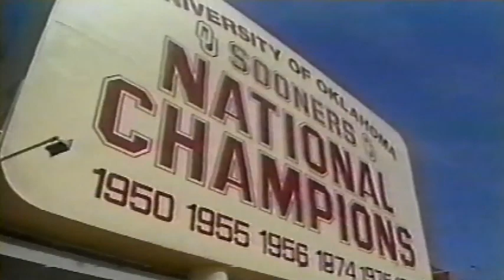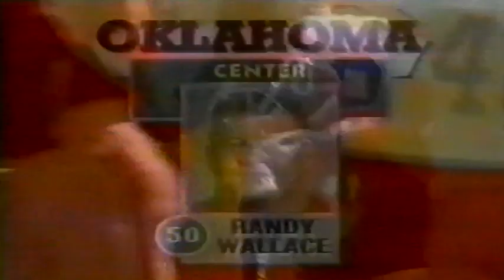September 15, 1990 - #13 Pitt @ #14 Oklahoma